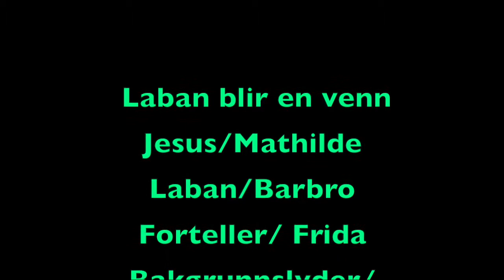LABAN BLIR EN VENN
Rønvik skole, animasjonsverksted for 6.trinn  2017. I regi av Den Kulturelle Skolesekken.